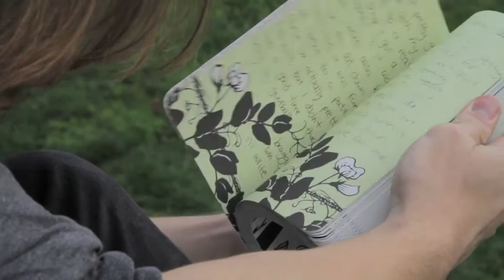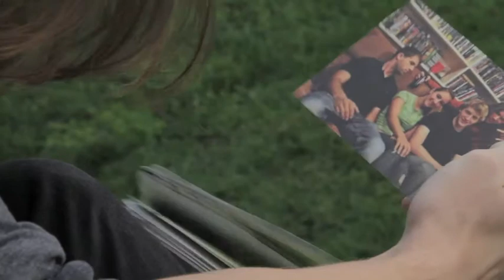Lighter Raw Footage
This is a reel of some raw footage from the filming of a short film I'm working on for a class at Towson University. Shot on a Canon 7D (with some shots on a 60D) DSLR. The sound is camera sound, so it's not very good, but we recorded sound with a boom to be put in during post-production.